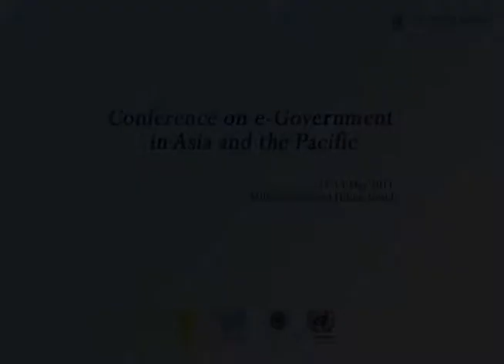ESCAP Message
- Dr. Noeleen Heyzer-
(Under-Secretary-General of UN and Executive Secretary of ESCAP)

United Nations Conference on e-Government in Asia and the Pacific

(11-13 May 2011, Seoul, Republic of Korea)

organized by the United Nations Project Office on Governanance